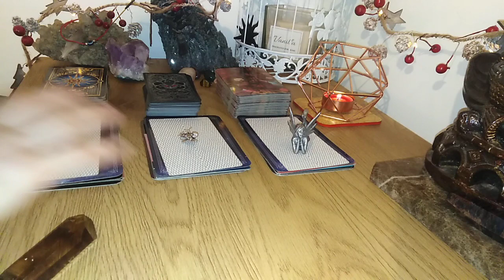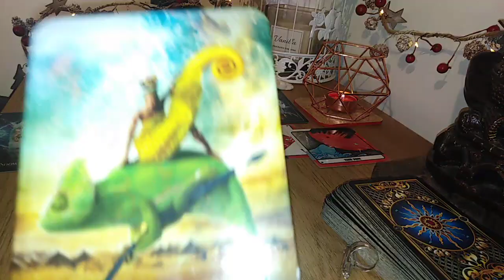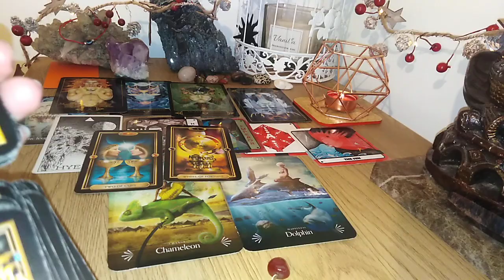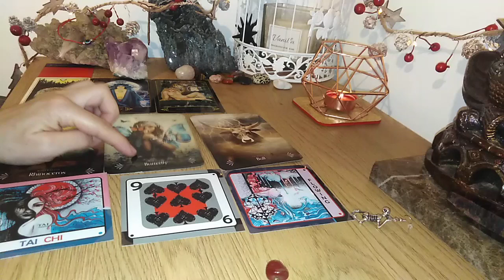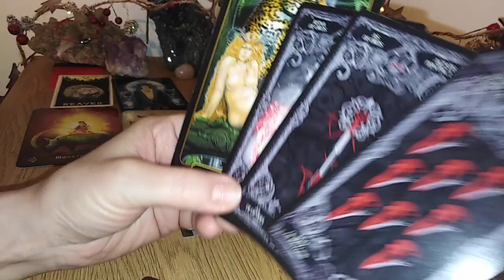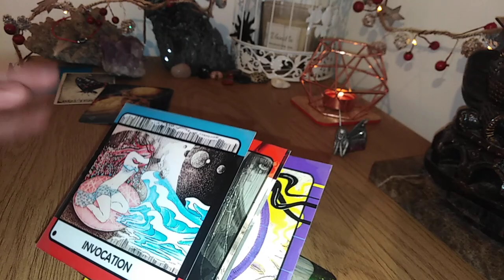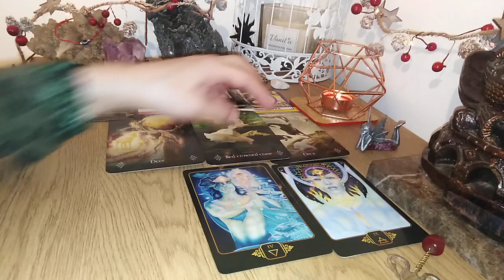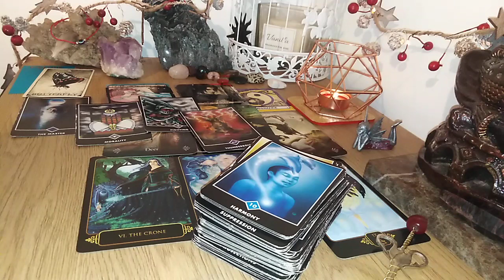RELATIA IN CARE VETI INTRA - DETALII DESPRE ACEA PERSOANA - LA ALEGERE - ATEMPORAL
INTRO - 0:00
NR 1 - 03:10
NR 2 - 33:01
NR 3 - 59:59